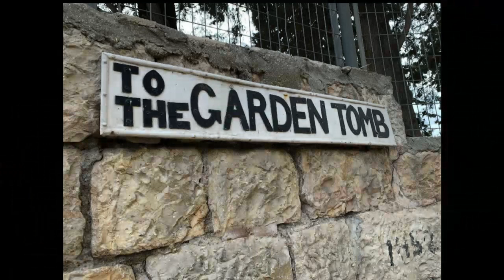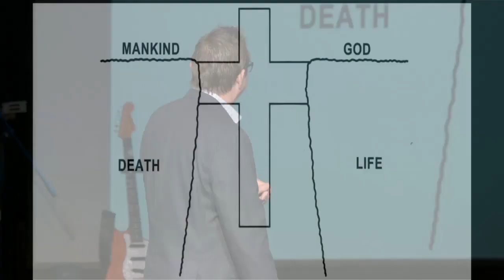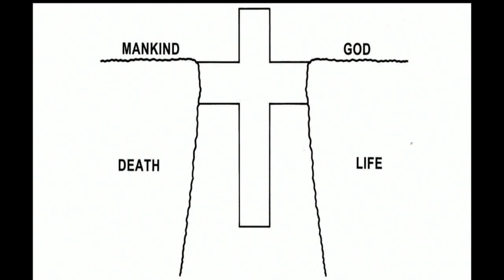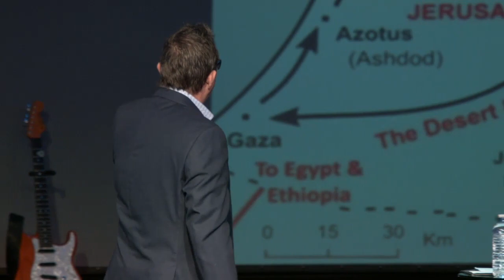Jesus Went(Easter 2019) - Guy Melton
Can you have the New Testament without the Old Testament? Join us today for a special Easter message as we dive into the Old Testament and show that The beauty of the Bible is that the entire Bible is about ONE Story: His Story-Redemption